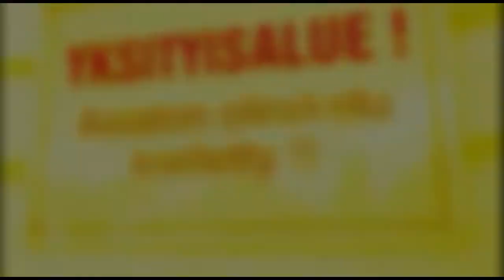Laine Matias 2017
Edit from our team rider: Matias Laine, YT: (Matsu Plays)

Short video this time but we will upload more very soon!